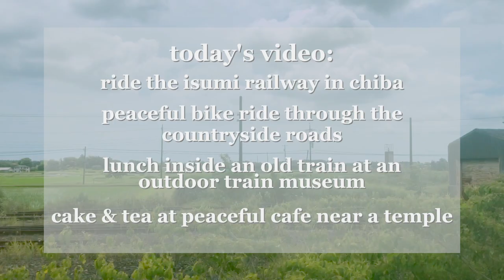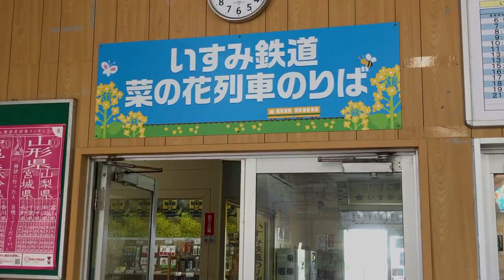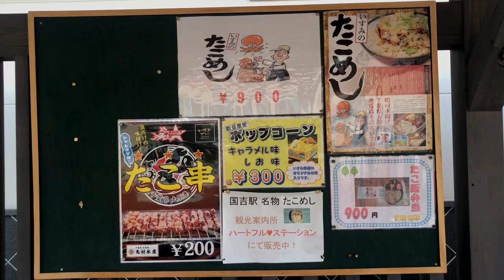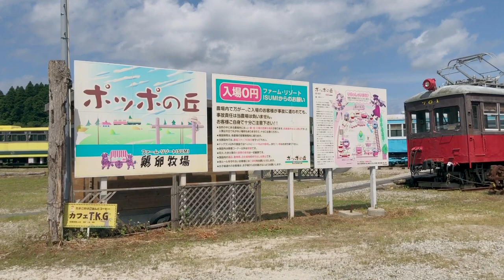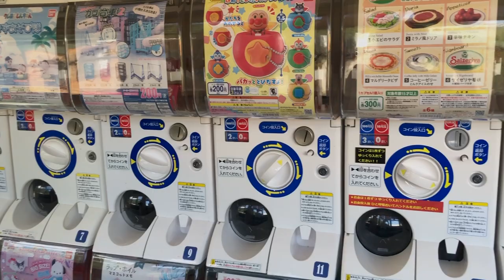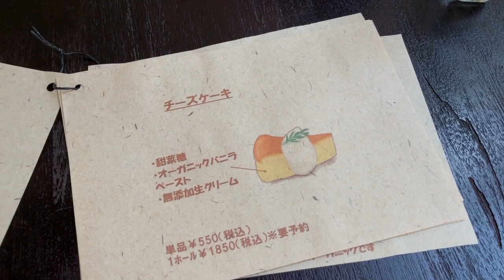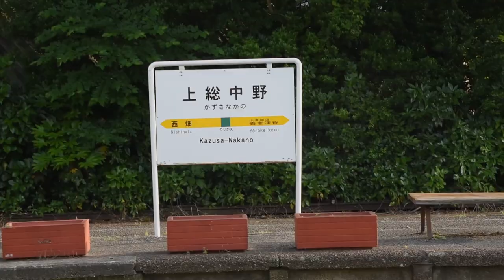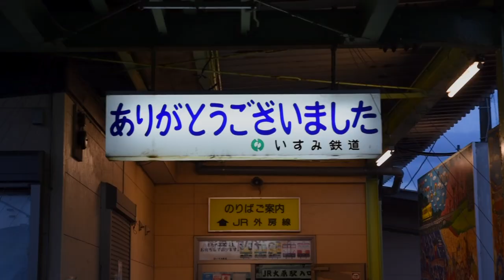peaceful day out on a retro railway in the countryside | daily life in japan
(Reuploaded with higher res, please watch in 1080p! Thank you and apologies to everyone who kindly liked and commented on the previous upload)

Hello!
We ride the retro Isumi Railway, go biking along the rice fields under the blue skies, and eat some delicious food as always ♡

【Acoustic】Kaze ni Naru 風になる【Off Vocal】- Natanael A.